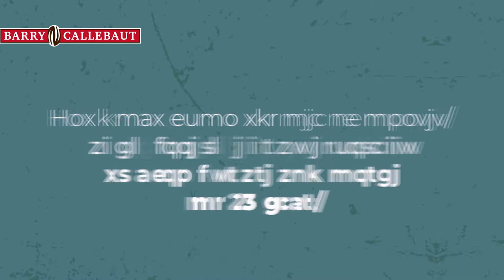Barry Callebaut walks around the globe!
Over the last year, many of us spent an enormous amount of time at home, sitting behind our desks, moving too little. This is why our Global Cocoa President Steven Retzlaff initiated the BCWalksAroundTheGlobe challenge.

The goal was simple: Get our employees across the globe to start moving together. Inspired by Jules Verne’s ‘Around the World in 80 days’, we set ourselves the goal to walk & run the entire cocoa belt: 40,075km. 🚶🏃

And it’s been a HUGE success. Together, we overachieved our target by 40%! 💪 Congratulations to the winners of the challenge 🥳 And a big ‘Thank you!’ to all for the great teamwork 🙏 - and the awesome pictures of your walks & runs!

👉 P.S. We are hiring! Want to work for the coolest chocolate company in the world?

Barry Callebaut is the world’s leading manufacturer of high-quality chocolate and cocoa products – from sourcing and processing cocoa beans to producing the finest chocolates, including chocolate fillings, decorations and compounds.

The Barry Callebaut Group serves the entire food industry, from industrial food manufacturers to artisanal and professional users of chocolate, such as chocolatiers, pastry chefs, bakers, hotels, restaurants or caterers. The two global brands catering to the specific needs of these Gourmet customers are Callebaut® and Cacao Barry.

The Barry Callebaut Group is committed to making sustainable chocolate the norm by 2025, to help ensure future supplies of cocoa and to improve farmer livelihoods.